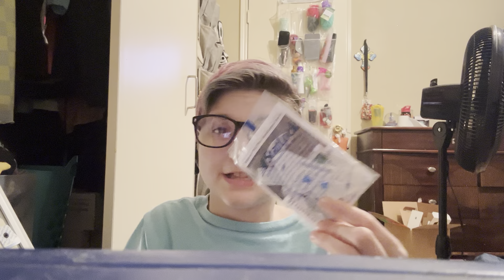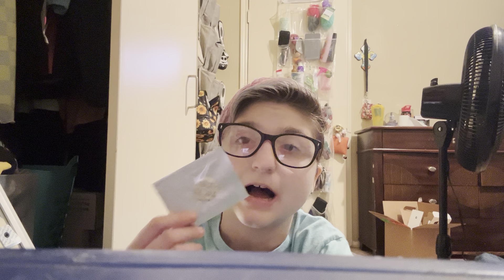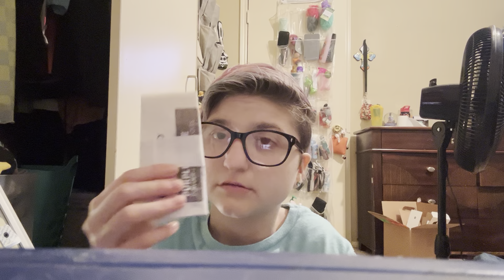My medical supplies/Pedi port,feedingtube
Am waiting for my doctor to get me a nurse to come out before accessing

I’m 20 year old with chronic illness I love making videos for fun vlog makeup  God gospel
How old are you I am 20 year old
I use my phone or iPad to films iMovie or KineMaster
I have 1 lung and a feeding-tube cochlear implant
TikTok is thaliaoneal0